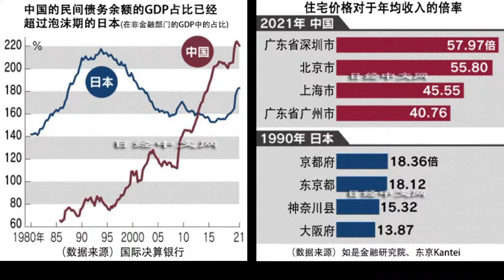融创惊魂, 广州土拍对房地产走向的启示/全国大限电如何影响中国经济?/王剑每日观察/20210927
我们追求新闻真相，我们提供专业分析，我们培养独立思考，我们帮助建立愿景。

感谢 Samuel 为本期节目制作字幕。

王剑每日观察 准时播出
直播一时间: 纽约: 10: 30，北京: 22: 30，东京: 23: 30，伦敦: 15: 30，悉尼: 00: 30
直播二时间: 纽约: 21: 00，北京: 09: 00，东京: 10: 00，伦敦: 02: 00，悉尼: 11: 00
会员直播: 纽约: 21: 00，北京: 09: 00，东京: 10: 00，伦敦: 02: 00，悉尼: 11: 00
Clubhouse 直播: 纽约: 10: 30，北京: 22: 30，东京: 23: 30，伦敦: 15: 30，悉尼: 00: 30

北美时区：
周一至周五: 直播一、直播二
周六: CH直播、会员直播
周日: 休息

亚洲时区：
周一: 直播一
周二至周五: 直播一、直播二
周六: 直播二、CH直播
周日: 会员直播

王剑每日观察 Kim's Observation
Daily on Time, Be A Part of It!
Live streaming 1: New York: 10: 30, Beijing: 22: 30, Tokyo: 23: 30, London: 15: 30, Sydney: 00: 30
Live streaming 2: New York: 21: 00, Beijing: 09: 00, Tokyo: 10: 00,  London: 02: 00, Sydney: 11: 00
Live streaming (Members Only): New York: 21: 00, Beijing: 09: 00, Tokyo: 10: 00,  London: 02: 00, Sydney: 11: 00
Live streaming (Clubhouse):  New York: 10: 30, Beijing: 22: 30, Tokyo: 23: 30, London: 15: 30, Sydney: 00: 30

North America:
Monday to Friday: Live streaming 1, Live streaming 2
Saturday: Live streaming (Clubhouse), Live streaming (Members Only)

Asia:
Monday: Live streaming 1
Tuesday to Friday: Live streaming 1, Live streaming 2
​Saturday: Live streaming 2, Live streaming (Clubhouse)
Sunday: Live streaming (Members Only)

About Kim Wong
30 Years of Professional Journalism Experience
Former Singtao Global Network CEO
Former MD of Singtao Overseas Editorial Center
Former Director of the China Desk of HK Economic Times

时间轴：
00:00 开始
02:00 融创的求助信
06:20 融创资金情况
09:05 融创出售股权
22:25 恒大和中小投资者见面会
28:36 广州卖地
36:46 房地产风险
40:29 限电
53:45 鸣谢
54:24 网友互动
1:16:24 鸣谢